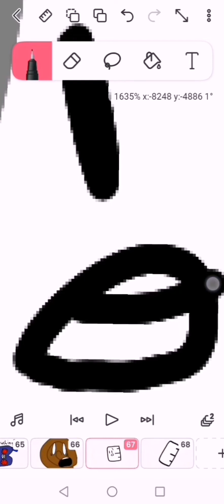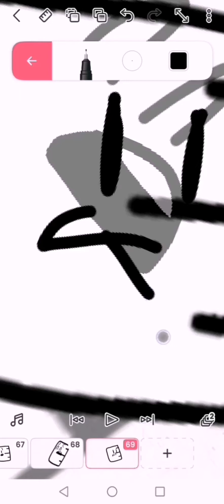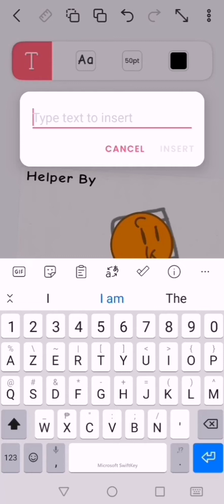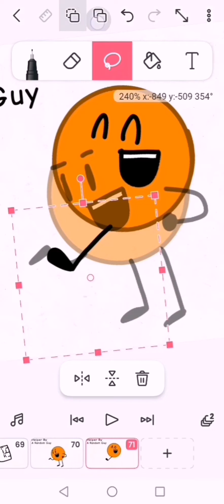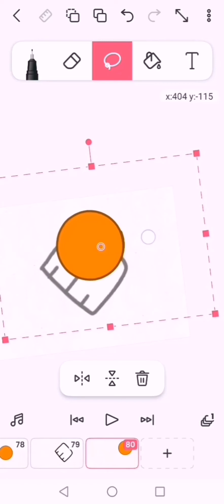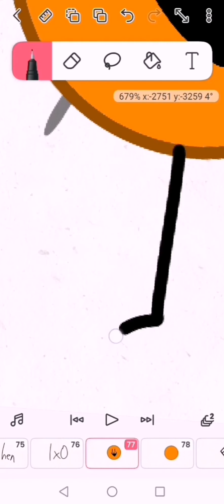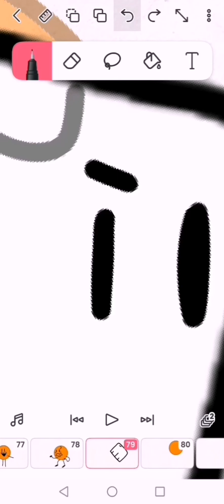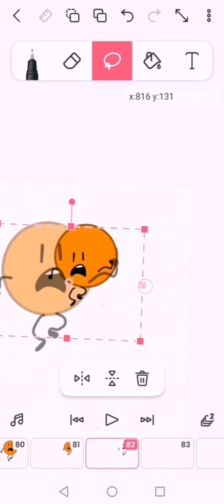FFS Deluxe Episode 3 Timelapse Video